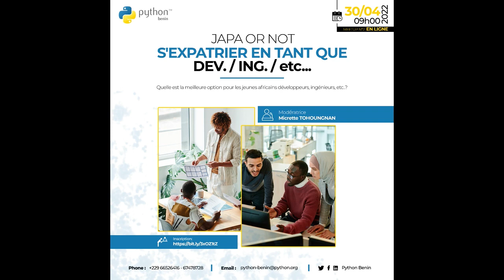[Meetup nº2-2022] JAPA or NOT: S'expatrier en tant que développeur / Ingénieur / etc...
S'expatrier en tant que développeur ou ingénieur informatique: le bon choix à faire?

Ingénieurs informatiques, pour gagner plus, expatriez-vous!

Meilleurs salaires, cadre de vie différent, nouvelles expériences de vie, etc. Les raisons qui poussent les ingénieurs informatiques à s'expatrier sont multiples et diverses.

S'expatrier en tant que développeur ou ingénieur informatique: est-ce le bon choix à faire?